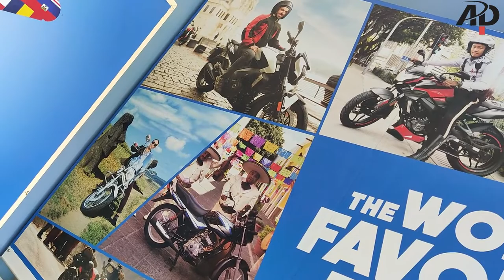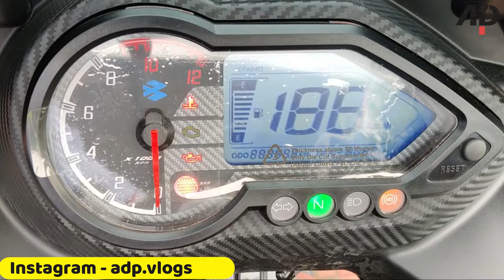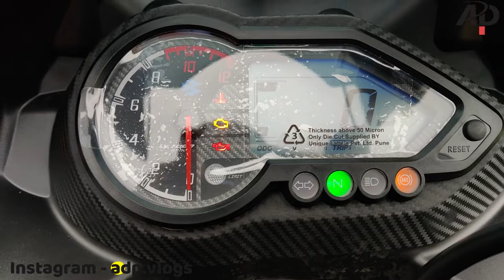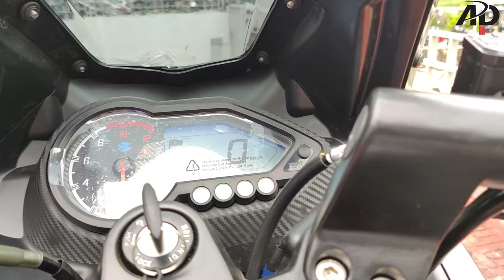New Bajaj Pulsar 220F BS6 Detailed Review | On-Road Price | warranty | Walkaround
We Use

The Bajaj Pulsar 220F BS6 gets a cleaner fuel injected motor and nothing more. Other than powertrain updates, the Pulsar 220F remains mechanically and cosmetically unchanged.

The Pulsar 220F is powered by an updated 220cc fuel-injected motor which makes 20.4PS, which is 0.53PS less than the BS4 variant. The torque remains the same 18.55Nm. It continues to use a 5-speed gearbox. There’s no change in terms of underpinnings. It still uses a telescopic fork at the front and twin shock absorbers at the rear. Anchorage is provided by disc brakes at both ends paired to a single-channel ABS.
The Bajaj Pulsar 220F continues to sport a semi-faired look with just two colour options to choose from -- blue-black, and black-red. The BS6 version looks exactly the same as the older BS4 model. Bajaj hasn’t even updated the decals on the BS6-compliant model. So if you are expecting an all-new Pulsar 220F, then you might want to wait for some time.
Its features list remains the same as before. It gets a semi-digital instrument console which displays a range of information such as trip meters, odometer, speed and fuel level and backlit switchgear. Single-channel ABS is offered as standard.
The Pulsar 220F competes with the TVS Apache RTR 200 4V and the soon-to-be-launched Hero Xtreme 200R BS6. In its price bracket, it also goes up against the Bajaj Chetak Electric Premium variant.

BANSARI BAJAJ
Plot No.28 / C, G.T.S.Road, Sector 30, Gandhinagar, Gujarat 382030

Parth Bajaj
 Beside Himalaya Arcade Toyota Showroom, Nr. Wide angle Cinema, Ahmedabad, Mehsana - Visnagar - Himmatnagar Highway, Mehsana, 384002